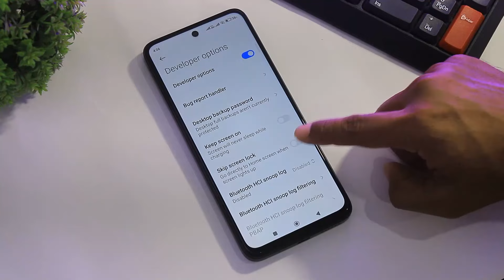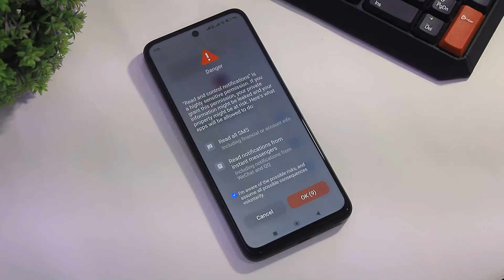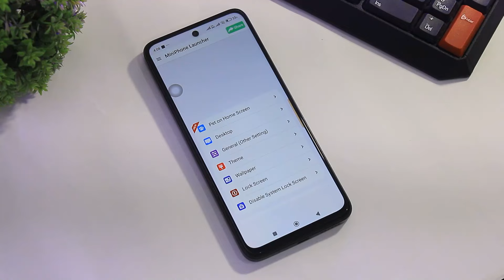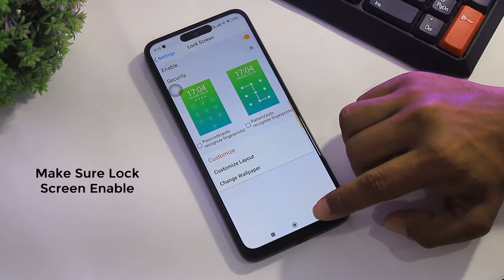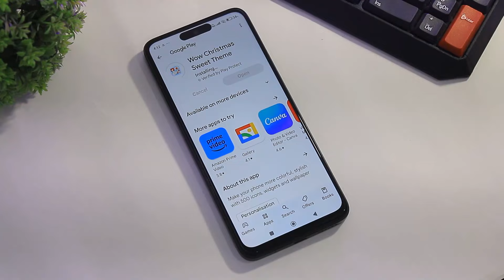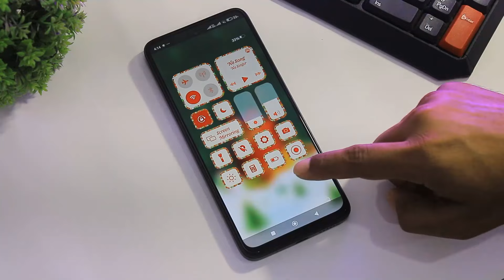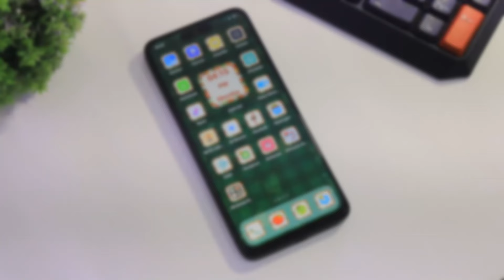how to make your android look aesthetic | IOS Launcher For Android | Merry Christmas Theme 2024